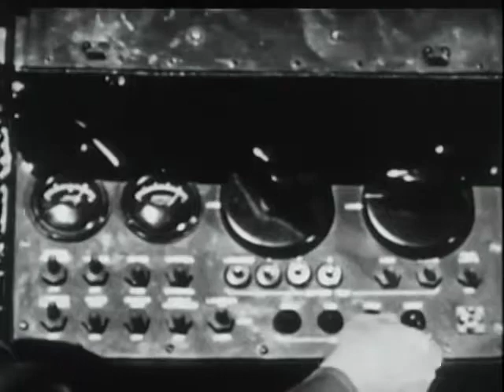The Nike System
From the "Army Big Picture" series film "Modernization" is this brief overview of the Nike Systems in 1962. AMC managed the Army Ballistic Missile Defense program until the early 1970s.